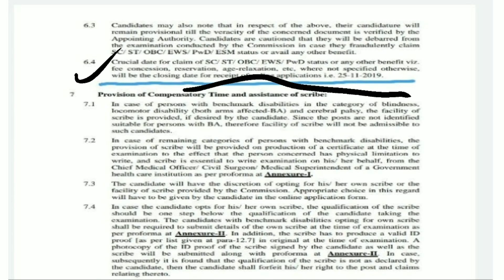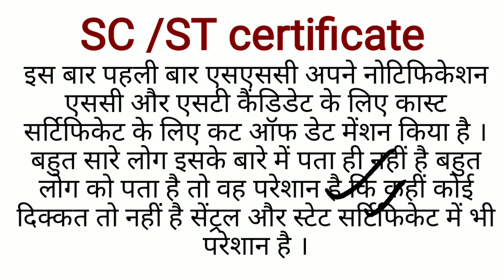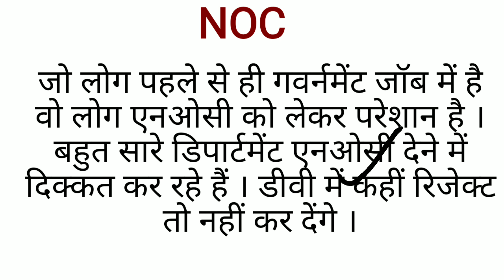SSC CGL-19 SC/ST crucial date and NOC issue in DV .